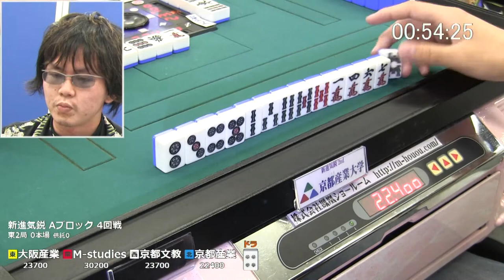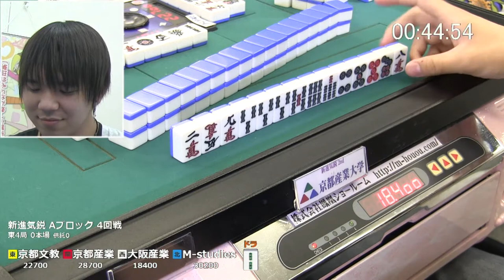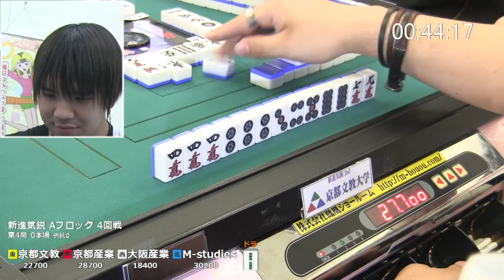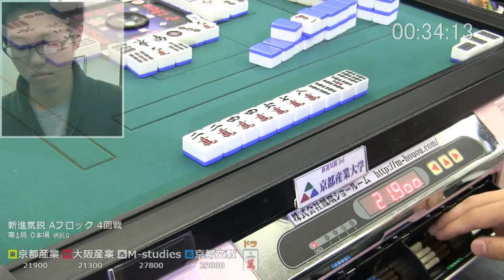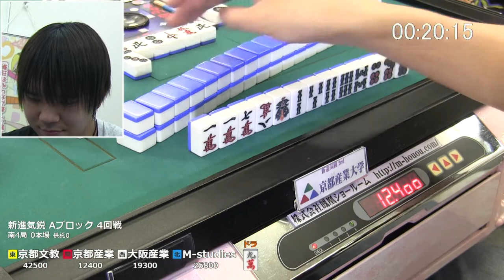【麻雀】新進気鋭2nd 学生麻雀連盟近畿本部主催 大学対抗戦 第1節 4回戦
学生麻雀連盟近畿本部主催
近畿本部の大学をチームに分けて行う大学対抗戦を雀サクッＴＶが配信！！

実況解説カメラワークも学生が行います。

【参加大学】

大阪大学M-studies
大阪産業大学
京都産業大学
京都文教大学
Bブロック
近畿学生連合
大阪大学牌雀符
佛教大学
女子学生連合
Cブロック
京都大学
関西学院大学雀研
近畿大学
関西学院大学アルカディア
関西大学

12月まで７節の対局を行い、（9月10月はオフシーズン）
上位の大学でプレーオフを行います。
各ブロック１位とプレーオフ勝ち上がりの１チームで、最終的に４大学で決勝戦を行います。そこで勝ったチームが優勝となります。
プレーオフ、決勝はポイントをリセットして行います。
飛び入りで現役プロも解説に参加してくれるかも？

【主催】

【協賛】